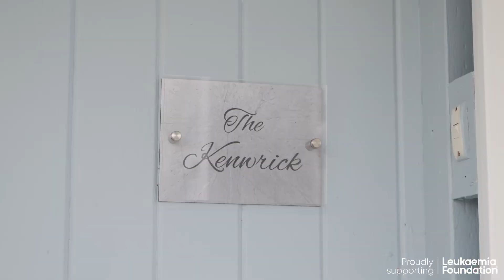11 Thomas Street - Wynnum | Luke Humphrys | Belle Property